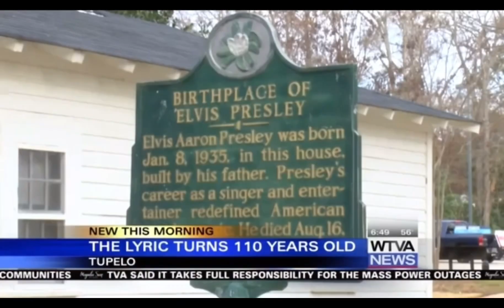Elvis Presley - Sneaked into Cinema - Sam Bell Interview - Part 2